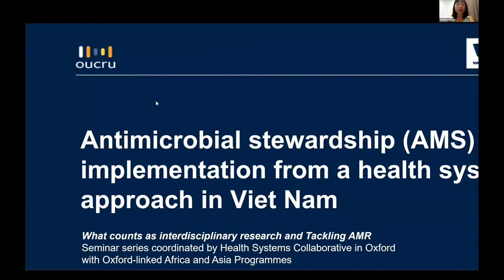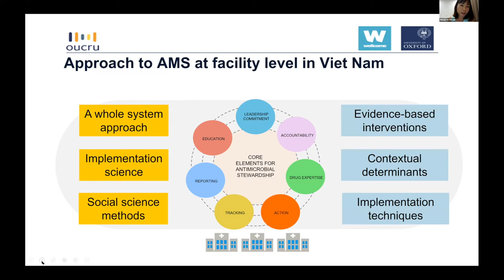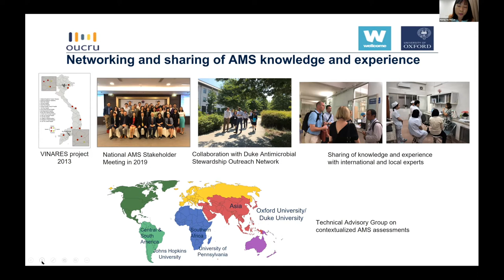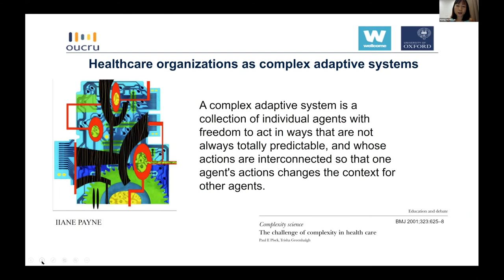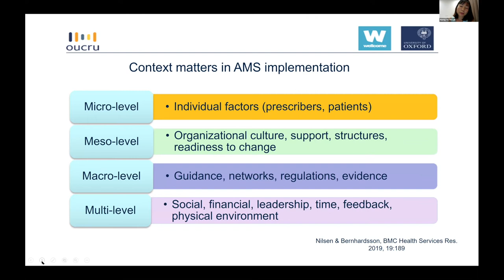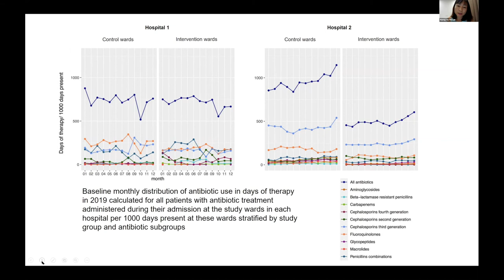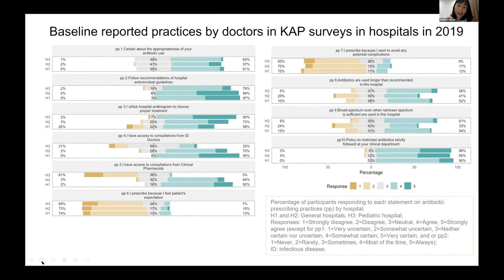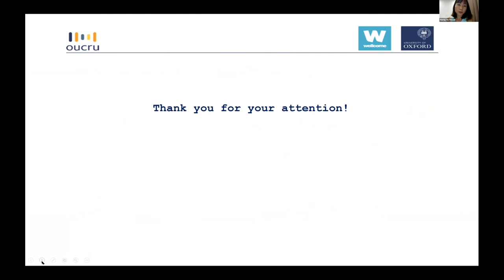Huong Vu: Antibiotic stewardship implementation from a health system approach in Viet Nam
Dr Huong Vu Thi La from our Oxford University Clinical Research Unit in Ho Chi Minh City, Vietnam, tells us about antibiotic stewardship in Vietnam. This recording is part of the Global Health Challenges webinar series coordinated by Health Systems Collaborative in Oxford with Oxford-linked Africa and Asia Programmes: What counts as interdisciplinary research and Tackling AMR, 7th October 2021. To watch other Global Health Challenges seminars,